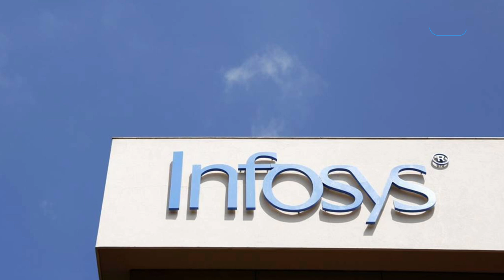Infosys के लिए काम करेंगे Tennis Star Rafael Nadal ! | BIZ Tak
Infosys onboards Rafael Nadal as ambassador for the brand and Infosys’ digital innovation
BizTak Premium ज्वाइन करने के लिए क्लिक करें .